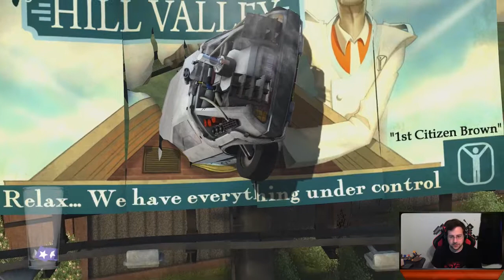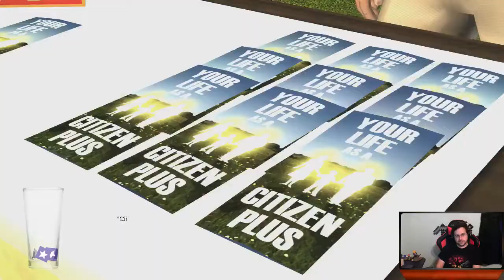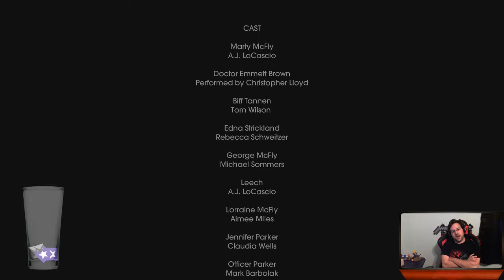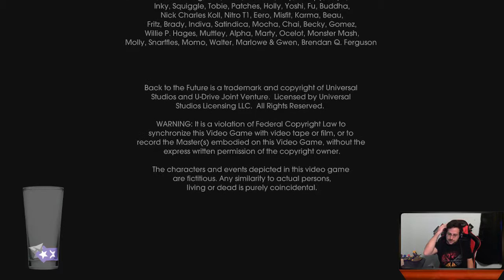Back to the Future The Game - Episode 3: Citizen Brown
Back to the Future: The Game - Episode 2: Get Tannen

Music Credit
End Credits - Approaching Nirvana - Just a Dream